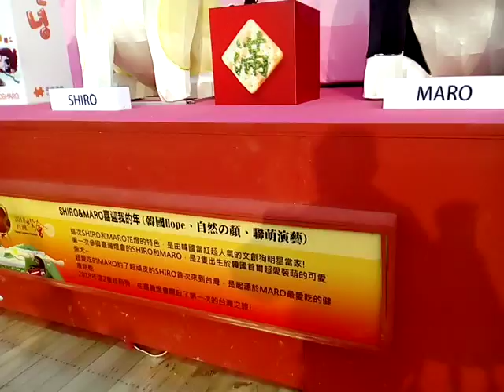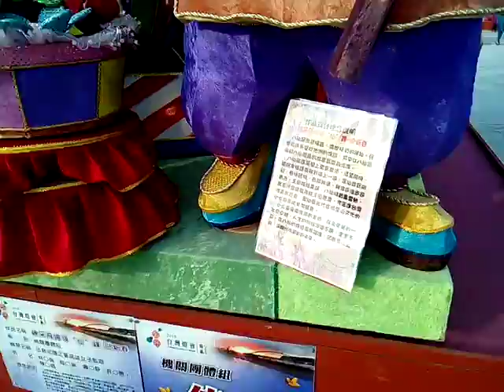VID 韓國參展作品 Taiwan Lantern Festival20180309台灣燈會在嘉義太保 近觀主燈區與競賽得獎花燈作品 Cha I,Taiwan,R O C